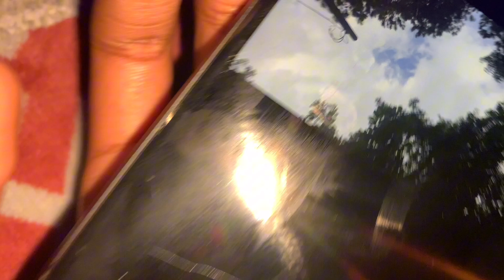I Tried Magic Mushrooms🍄 For The First Time *introspection✨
Chapters
0:00 - Intro🤪
0:22 - Setup💙
0:33 - Taking 🍄
1:23 - Intention💨
2:20 - 1rst Hit/Update🍄
4:00 - crying/emotional detox🥹
10:23 - out in nature🌳
11:02 - laughing at my dawg los♋️
11:23 - breakthrough about life⭐️
14:29 - introspection🤧
15:44 - afterglow✨

NO WEAPON FORMED AGAINST US SHALL PROSPER🔸
Socials 🥶
Love y’all💙
AlexTheVirgo